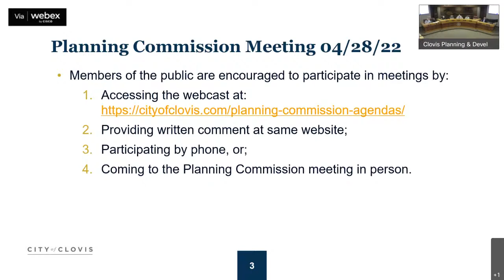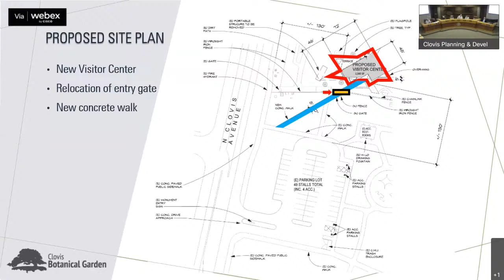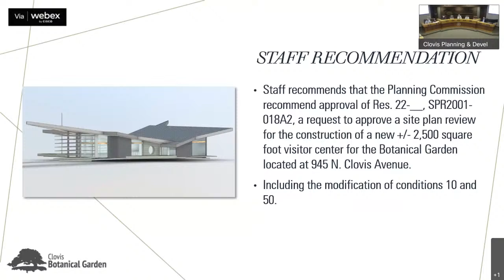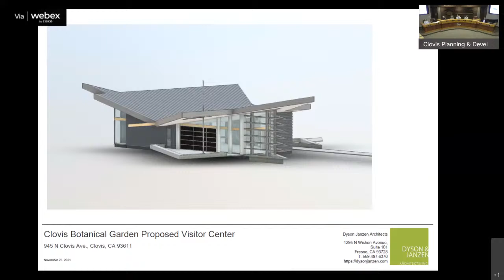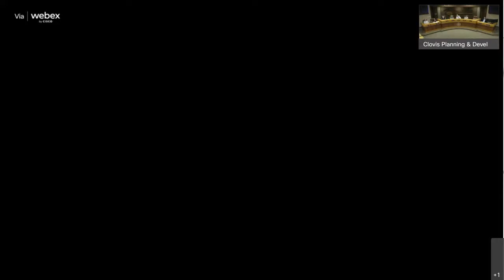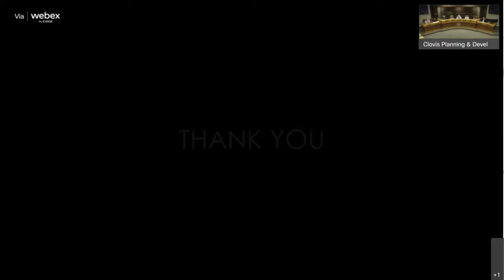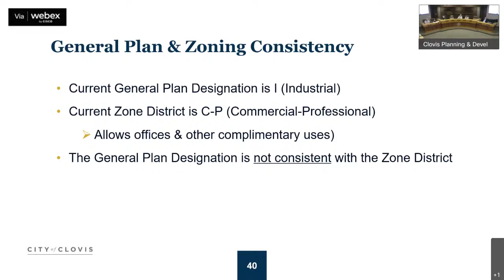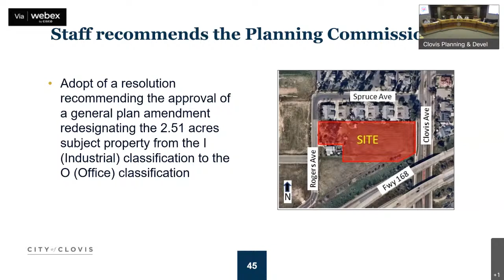Clovis Planning Commission Meeting - April 28, 2022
For more information regarding the City of Clovis Planning Commission Meeting Agenda and Packet,